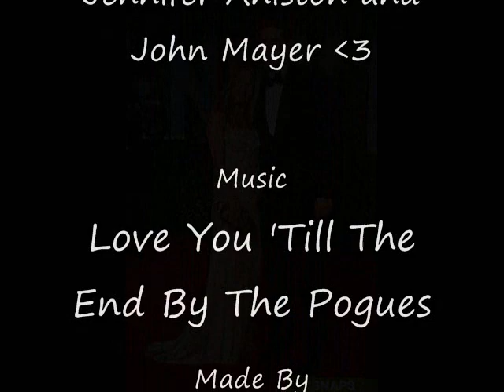Jennifer Aniston and John Mayer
A Jen Aniston and John Mayer video.